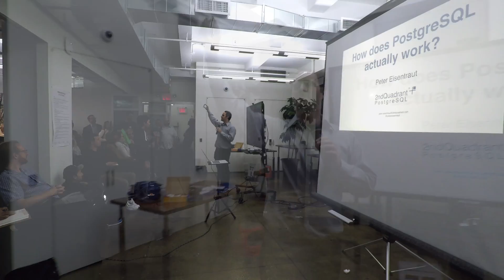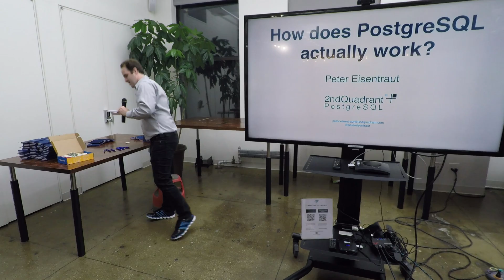Trivia: How does PostgreSQL actually work? How well do you know Postgres?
Pre-event trivia hosted by Eric David Benari from the Database Month NoSQL & NewSQL NYC Meetup:
presented by
Peter Eisentraut, Member of the PostgreSQL Global Development Core-Team

Trivia questions (watch the video for the answers!)

- What is the maximum size of a table in PostgreSQL?

- What is the maximum amount of data that can be stored in a PostgreSQL database?

- How many MB is the default size for WAL files?

- What is the default PostgreSQL port?     (hint: they are sequential numbers)

- What is the PSQL command to list all databases?

- What is the name of the postgresql elephant mascot?

- What mainstream open-source technology that mates well with Postgres also has an "elephpant" mascot?

- What function does the open-source PostgreSQL tool pgbouncer do?

- The 2ndQuadrant tool "repmgr" helps to manage what?